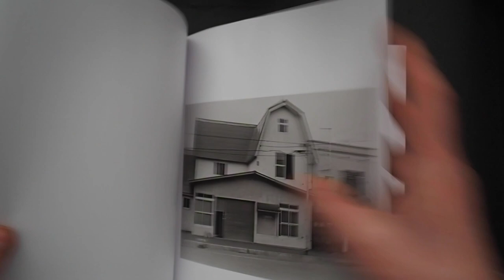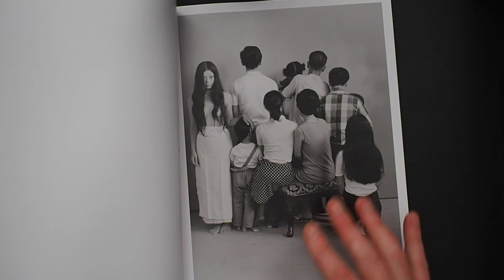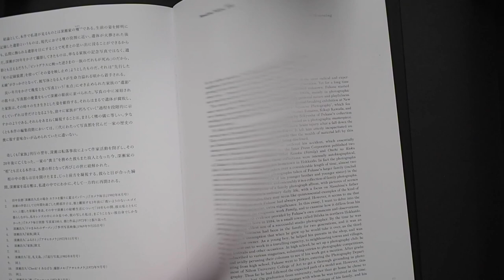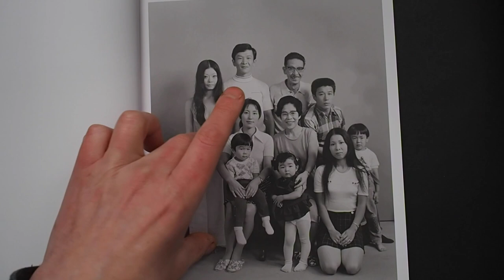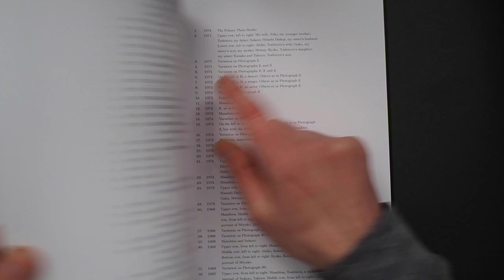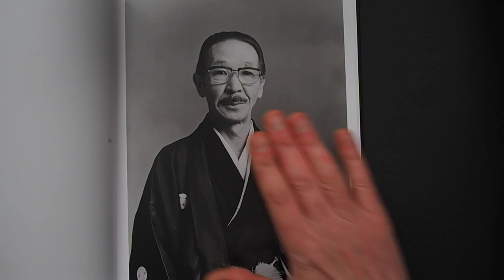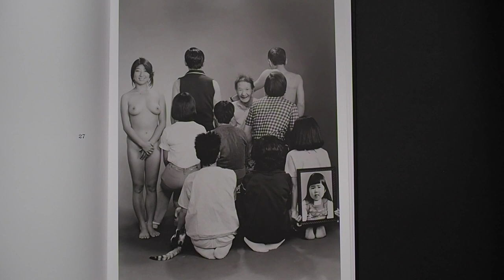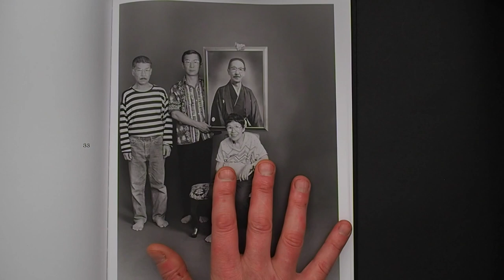#170 CAMERA book review: Masahisa Fukase 'Family' published by Mack Books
A look through a series of family-based self-portraits at the Fukase Photographic Studio in 'Family' by the late Masahisa Fukase.

My entire family, whose image I see inverted in the frosted glass, will die one day. This camera, which reflects and freezes their images, is actually a device for archiving death'. - Masahisa Fukase For three generations the Fukase family ran a photography studio in Bifuka, a small provincial town in the northern Japanese province of Hokkaido. In August 1971, at the age of 35, Masahisa Fukase returned home from Tokyo, where he had moved in the 1950s. He realised that the Fukase Photographic Studio, which his younger brother managed, combined with the growing family members, constituted the perfect subject for a series of portraits. Between 1971 and 1989, he returned regularly and used the family studio, the large-format Anthony view camera and the changing family line-up as the basis for the series. True to his style, Fukase often introduced third-party models and humorous elements to juxtapose the ineluctable reality of time passing and the dwindling family group. He continued the series through his father's death in 1987, up until the closure of the Fukase studio due to bankruptcy in 1989, and the consequential dispersion of the family. Family (Kazoku) was released in 1991, and was Fukase's last book. It begins with a photograph of the family studio and the following 31 images are family portraits made in the studio in chronological order.

Hardback bound in black buckram, embossed in red foil
31 x 23 cm, 80 pages
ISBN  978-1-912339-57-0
September 2019